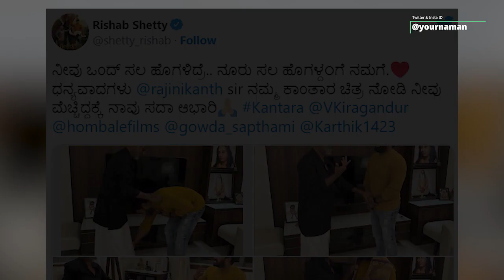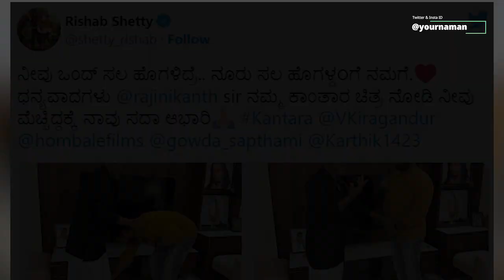Kantara Leaves KGF 1 Behind, Crosses 250 Crore Mark, Becomes Second Biggest Film Of Kannada Industry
Stay Blessed